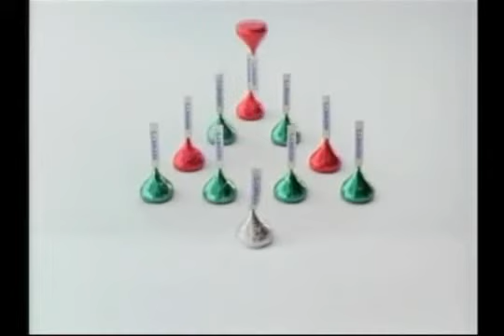Hershey's Kisses Christmas Commercial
The longest running commercial ever!!!